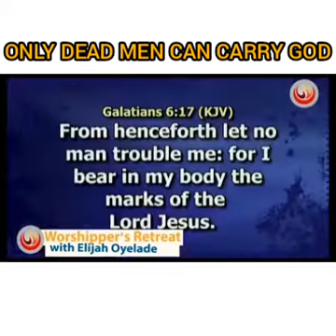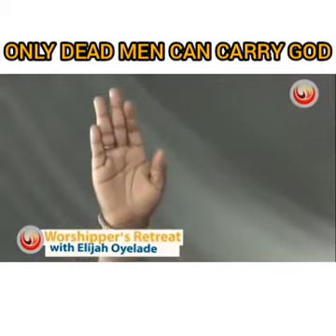APOSTLE JOSHUA SELMAN TEACHES ABOUT CARRYING GOD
You have to be dead to carry GOD...Apostle talk about the things of the spirit